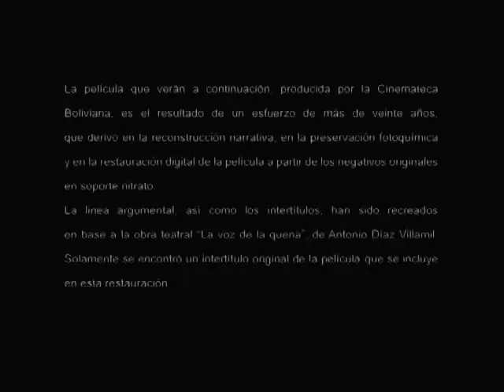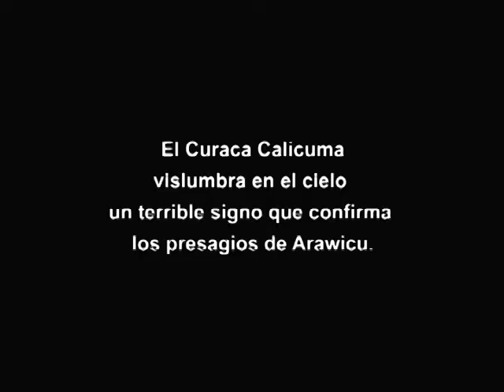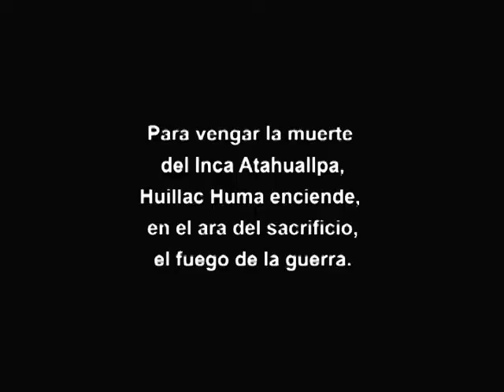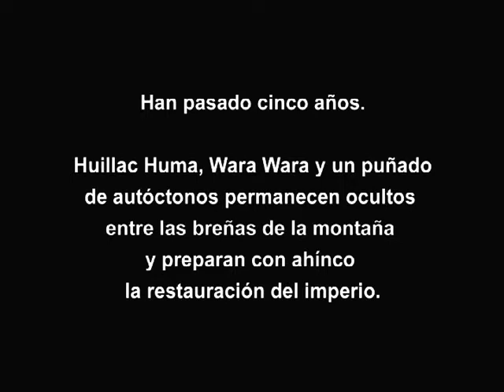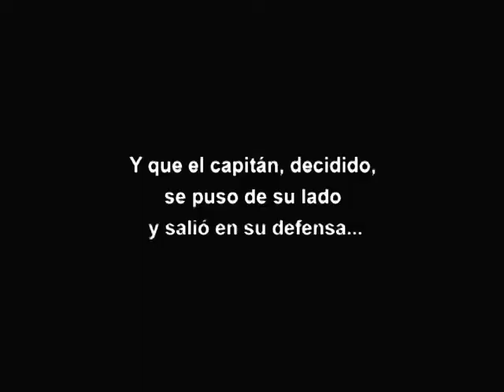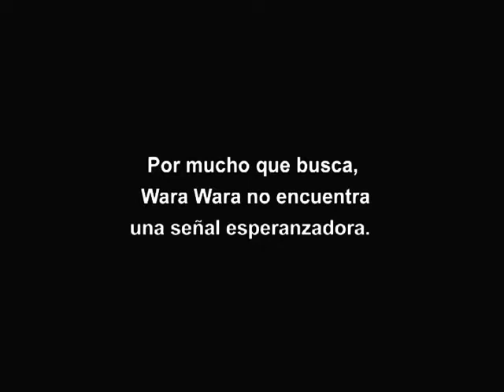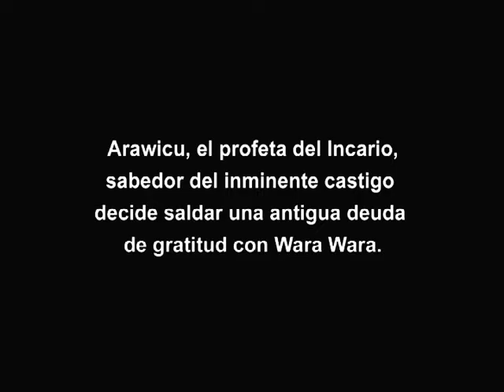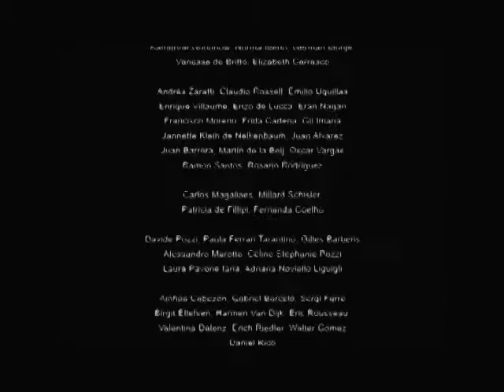WARA WARA (1930) - BOLIVIA - FULL MOVIE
Wara Wara es un largometraje boliviano dirigido por José María Velasco Maidana, basado en una obra teatral del escritor Antonio Díaz Villamil llamada "La voz de la quena", el largometraje se estrenó en la ciudad de La Paz en 1930.

La película cuenta la historia de amor de la princesa Wara Wara, hija de un nativo americano del reino de Jatun Colla con el capitán español Tristín de la Vega en la época de la conquista española.

Después de setenta años de su presentación original, el 23 de septiembre de 2010 en la Cinemateca Boliviana se presentó una versión restaurada del filme, tras haber encontrado veinte años antes una copia de la película en un viejo baúl.